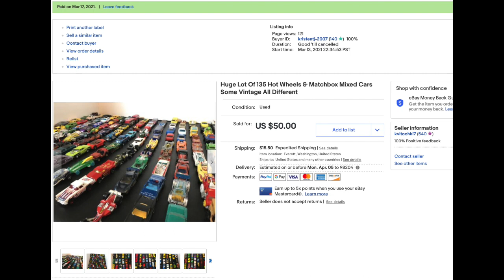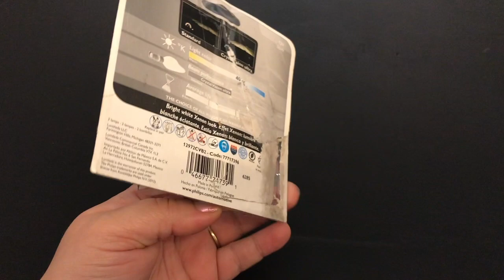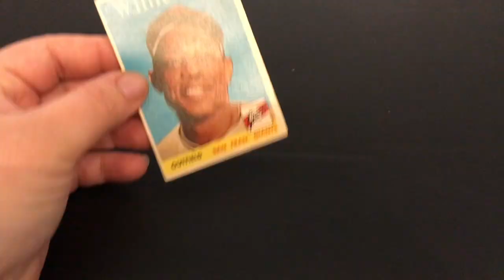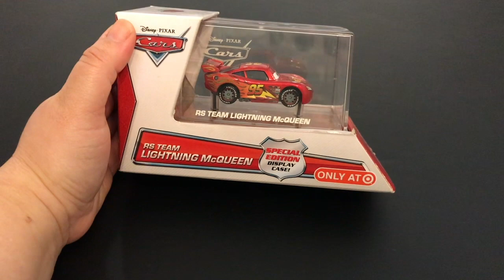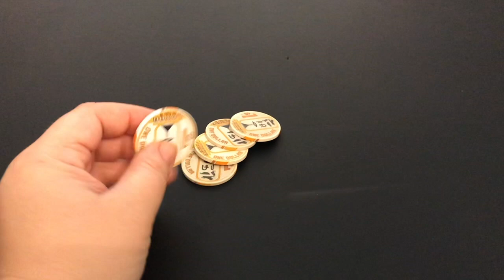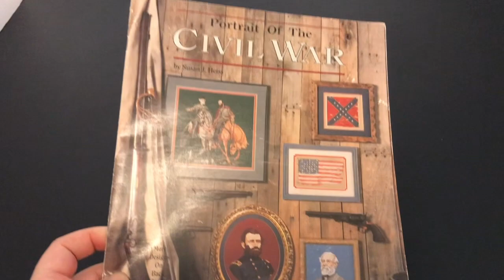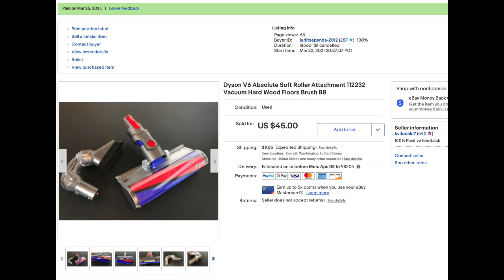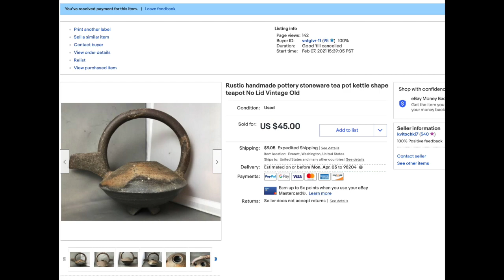ЧТО Я ПРОДАЛА НА eBay Нашла на Свалке Продала в Интернете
Обзор моих продаж за последнию неделю. ЧТО Я ПРОДАЛА НА eBay Нашла на Свалке Продала по Интернету
Мой магазин на Ибей
INSTAGRAM .Привет, меня зовут Оля Синеев, выкладываю видео на канале для семейного Архива и общения с вами через комментарии. Я живу в Америке в штате Вашингтон, город Эверетт.
Здесь видео о нашей семье. Наши праздники и будни. Мои покупки. Влоги, Second Hand и много другого что меня интересует. Надеюсь что и вам будет интересно.